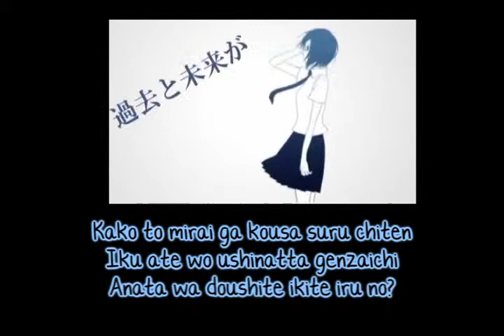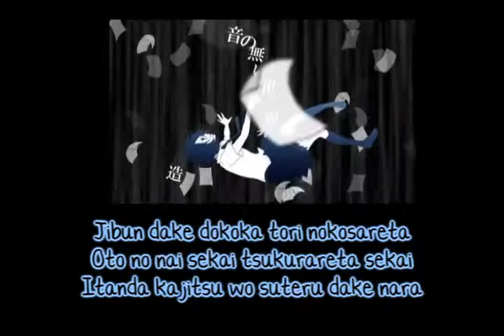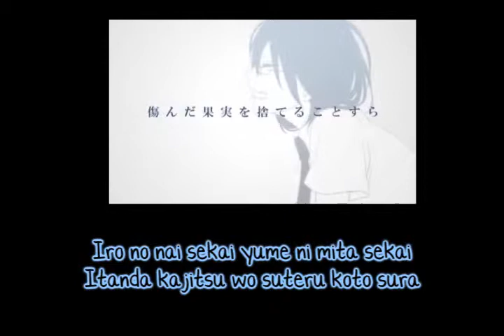【Furuike Yuusuke】Lyrics 【Torinoko City】「PV」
Singer: Hatsune Miku
Cover: Furuike Yuusuke
Producer: 40Meter-P (music, lyrics, illustration, video)
Release: 29. July 2010